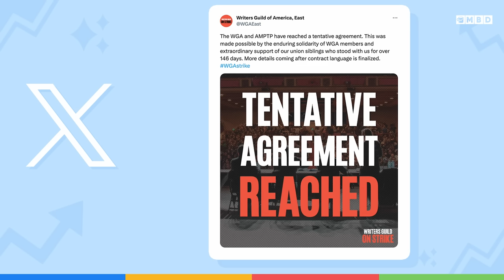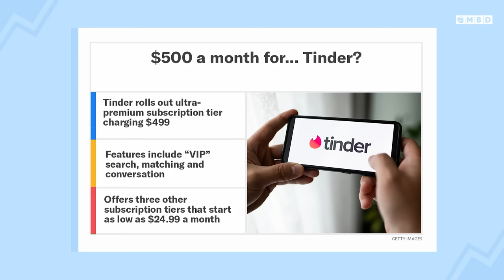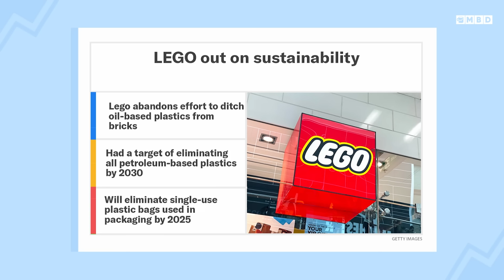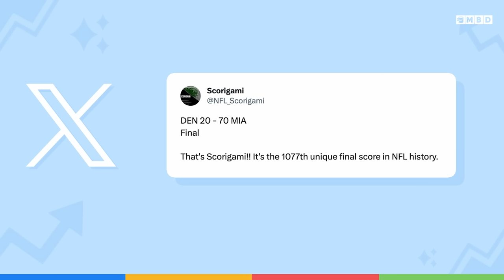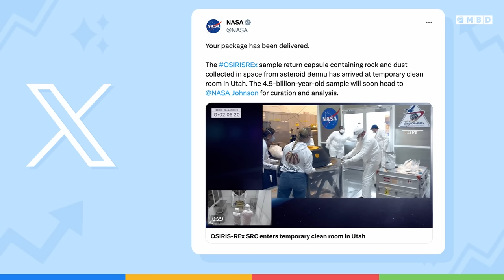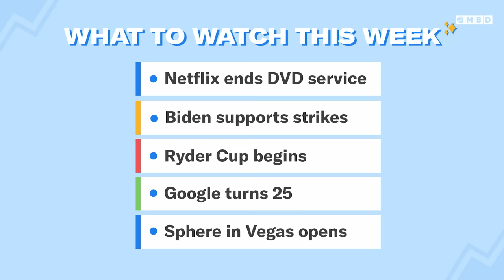How The Writers and Studios Finally Struck A Deal & Tinder Goes Bougie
Episode 154: Kyle Hagge joins the show! Toby and Kyle get into how the Hollywood writers and studios struck a tentative deal over the weekend to end the strike that lasted over 140 days. Plus, why Tinder is offering some users a $499 a month subscription tier, and why Lego is ditching their sustainability promise. The guys also share their winners of the weekend and explain how NASA brought asteroids to Earth. Finally, a glimpse into what we are watching this week.

00:00 - Introduction
01:40 - WGA and Studios reach tentative agreement
05:30 - Tinder for $499/a Month
09:00 - Leg halts sustainability efforts
12:30 - Winners of the weekend
16:30 - Nasa asteroid
19:30 - What to watch this week